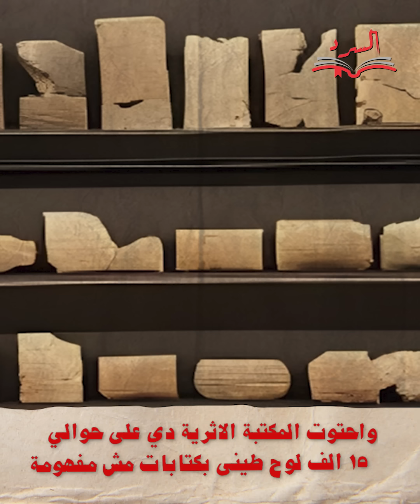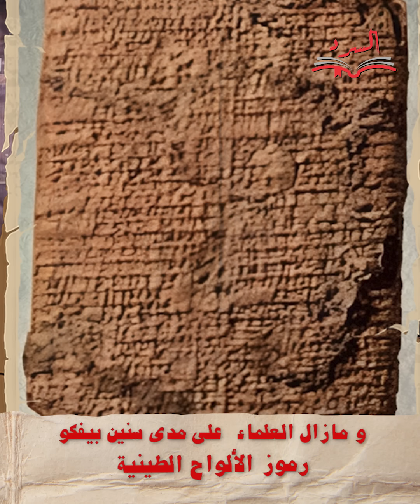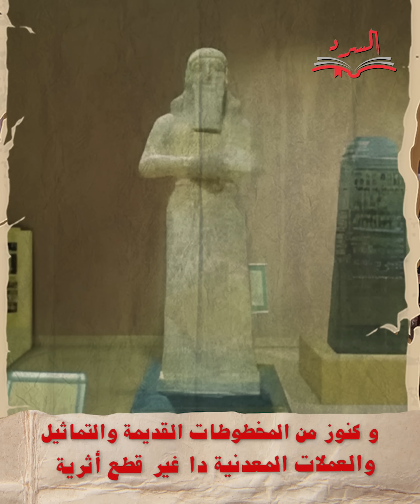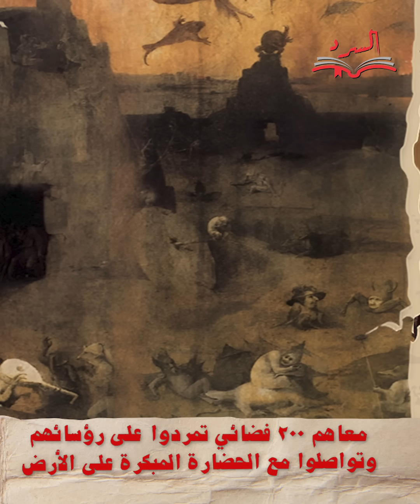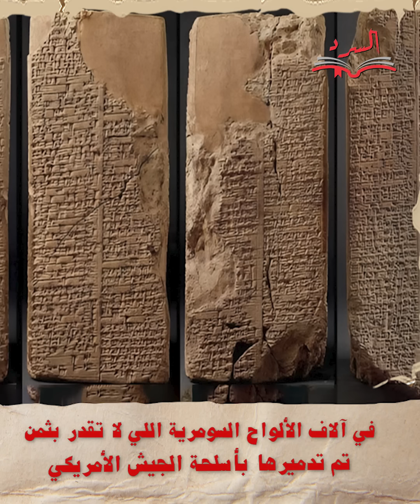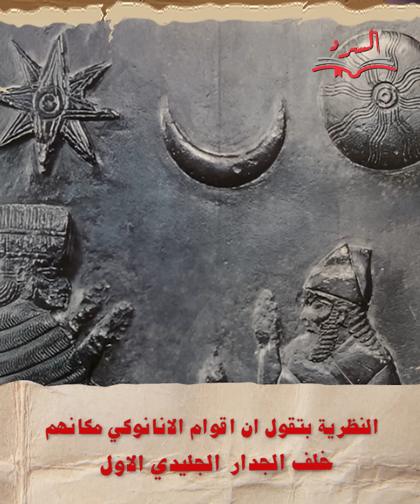السبب الغير معلن وراء غزو العراق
لماذا غزت أمريكا العراق ؟

مصادر :
بحث بعنوان : البوابات النجمية في العراق أسرار وحقائق ماورائية مخفية عن العامة - ابو ياسين العراقي

العراق: بوابة عشتار العظيمة مدخل للعجائب في بابل -  آماندا روغِري